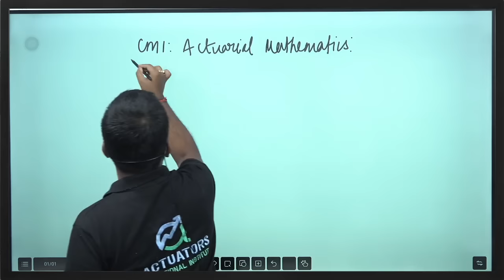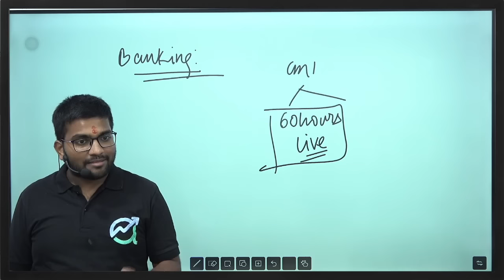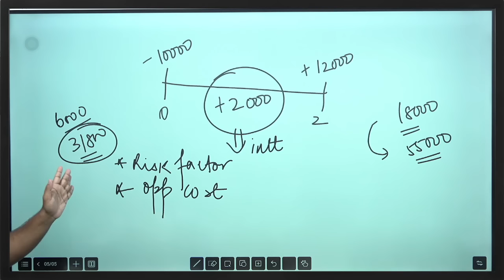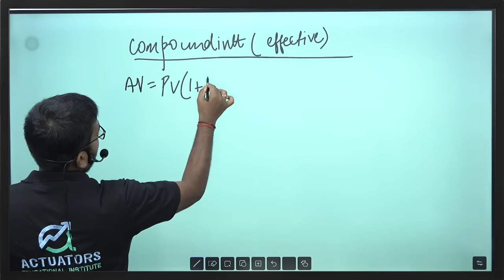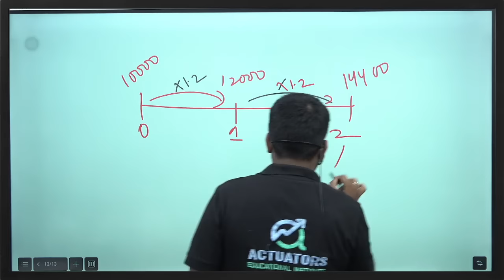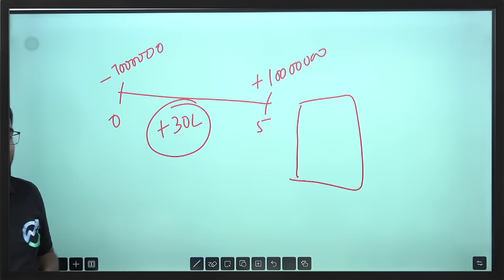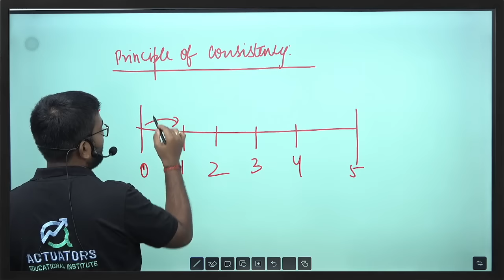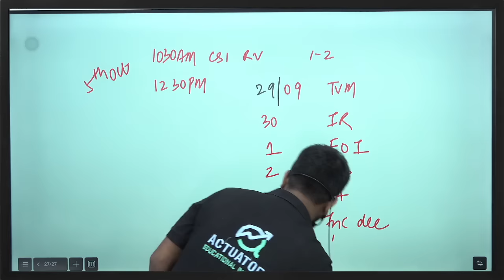Time Value of Money Explained | CM1 Simplified for IFoA/IAI April/May 2025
Title: Time Value of Money Explained | CM1 Simplified for IFoA/IAI April/May 2025

In this video the Actuarial Mathematics class focuses on key topics from the CM1 syllabus. This video provides an overview of the CM1 paper and includes in-depth explanation of the concept of time value of money and important notations. The concepts have been explained further with the help of various numerical examples.

Timestamp
00:00 Introduction
00:42 Overview of CM1
14:56 concept of compounding and discounting
20:02 concept of time value of money
28:10 concept of simple interest
30:18 accumulated value and present value
32:15 concept of compound interest
33:50 question 1
36:10 concept of accumulation factor
48:42 concept of bonds
56:44 simple discount and compound discount
58:53 question 2
01:01:22 Relationship between accumulation factor and discounting factor
01:03:24 Principle of consistency
01:07:19 Summary
01:08:40 question 3